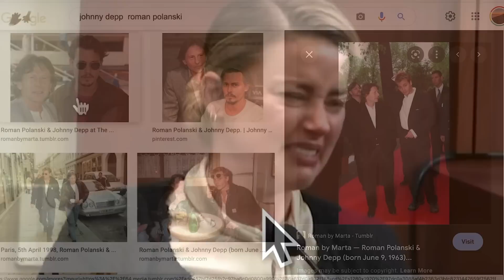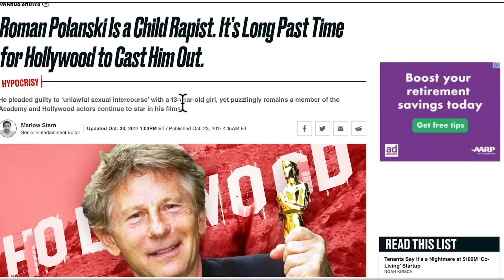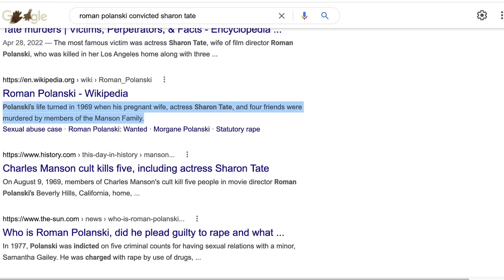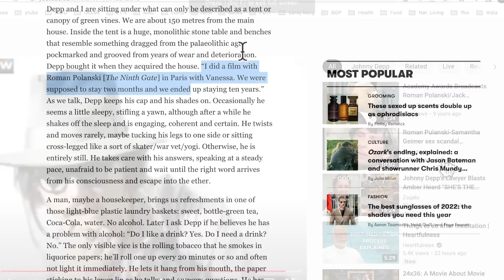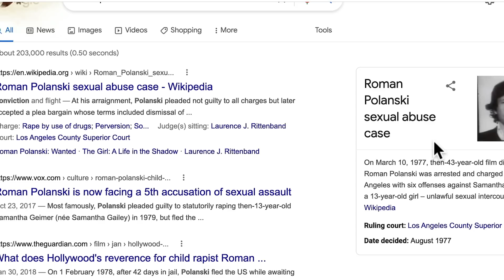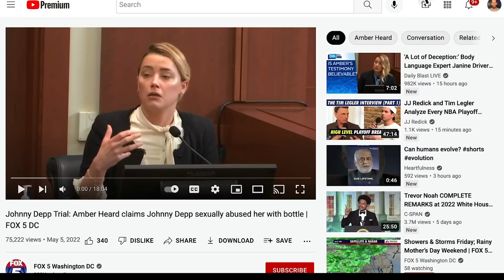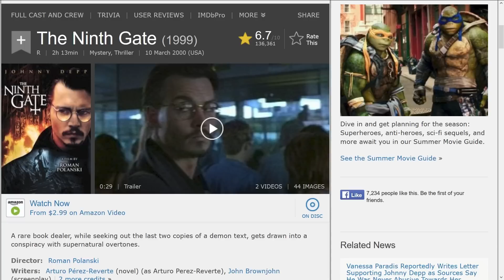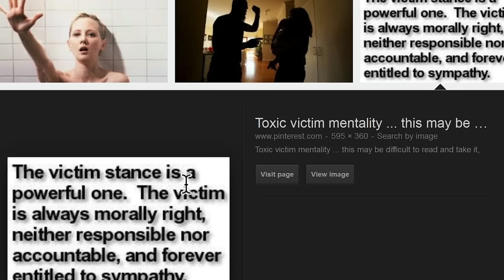Have You Forgotten the Real Johnny Depp?